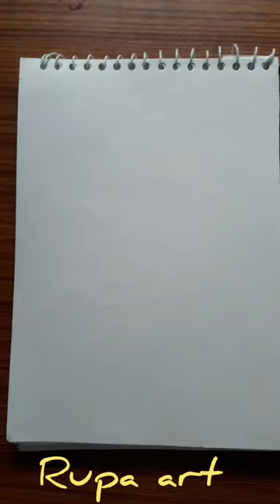art# mandala art #